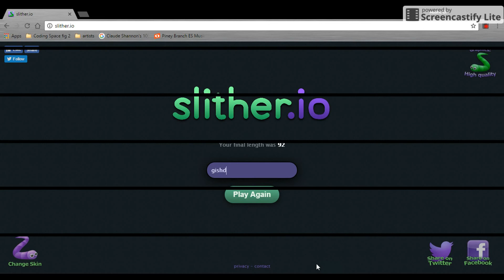Slither.io is Weird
Hope you've enjoyed this video and I hope to see you in other videos to come.